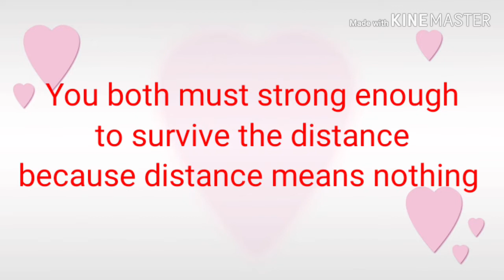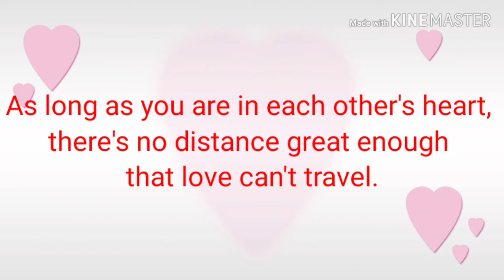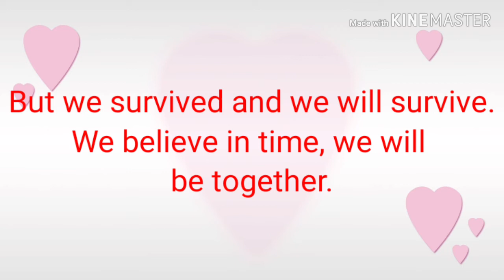LDR Feb-ibig " I wish you were here"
Long distance relationship positive thoughts.